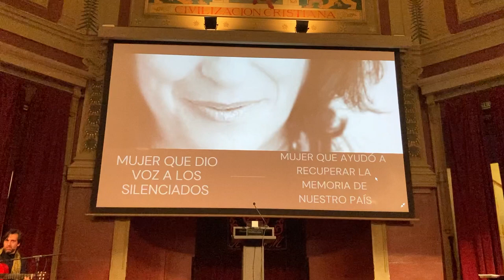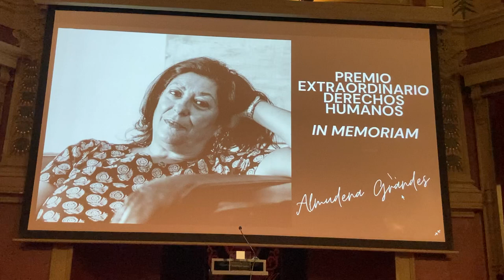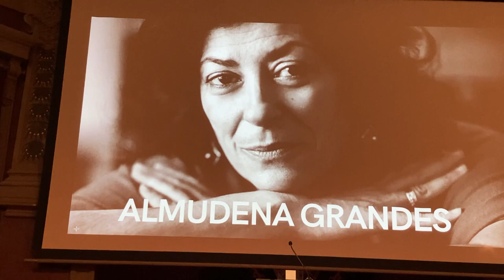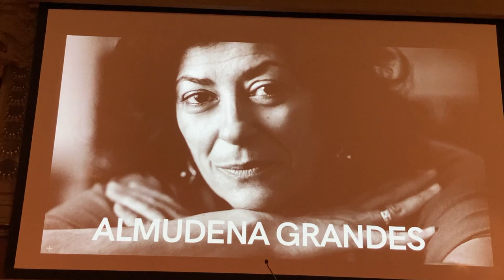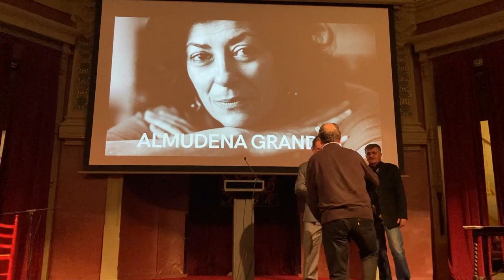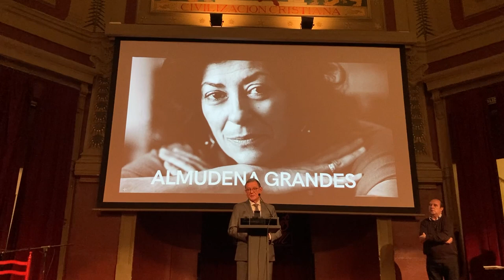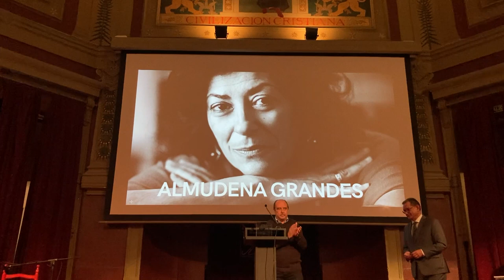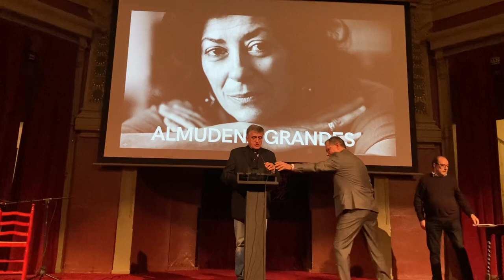La Asociación Pro Derechos Humanos de España otorga su Premio Extraordinario a Almudena Grandes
La novelista recientemente fallecida ha sido reconocida como defensora de los derechos humanos gracias a su lucha incansable por la recuperación de la memoria democrática